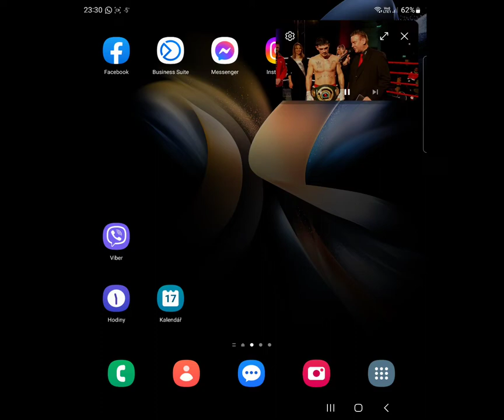MIloš Beránek - Artur Mamberger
IBO Youth World Championship, Darmstadt 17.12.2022, box, Boxing, Professional Boxing, Profesionální box